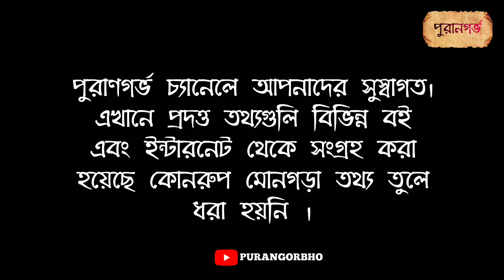মা তারার চরণামৃত কী? | দেখেনিন বামদেব বাবার জন্মের পূর্বের মাতারার ছবি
CONTENT DISCLAIMER :- If you have a complaint about something or find your content is being used incorrectly, please send a private You Tube message for deleting your content before making Copyright claim.